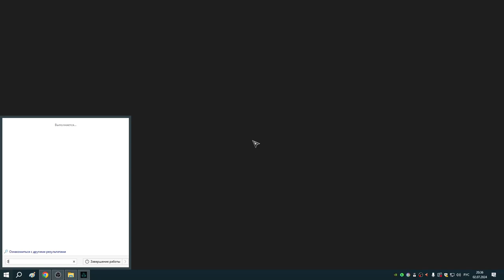315 Заказы Реды и копьё из магазина